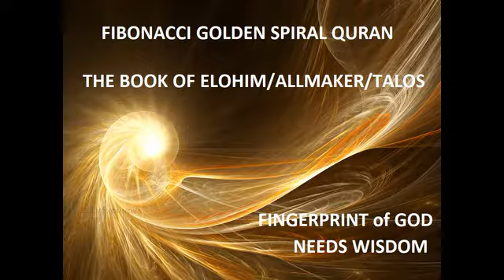English Quran(Gold Book) 42: Consultation(Shura)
Listen golden repeat(spiral,Fibonacci) book of Elohim(All-Maker,Allah,God)
Program language of perfection/nature.